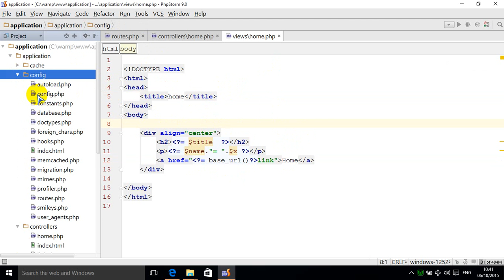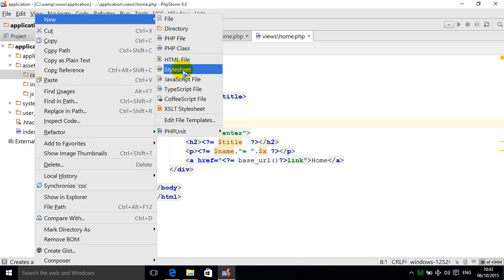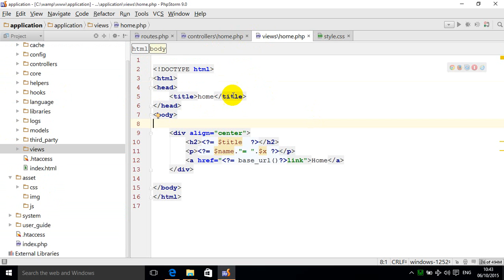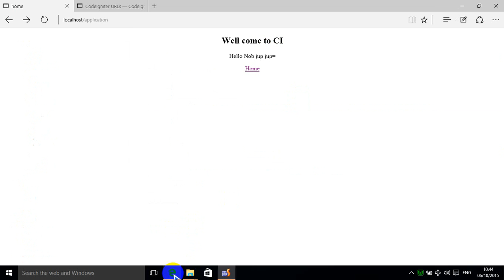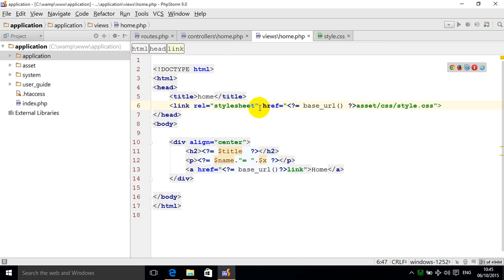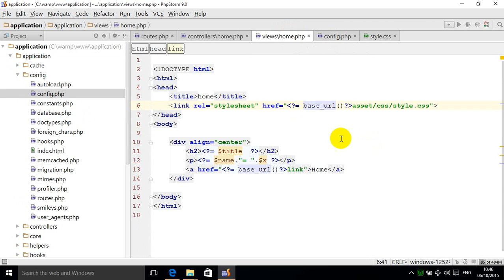codeigniter 3 base URL lesson 6